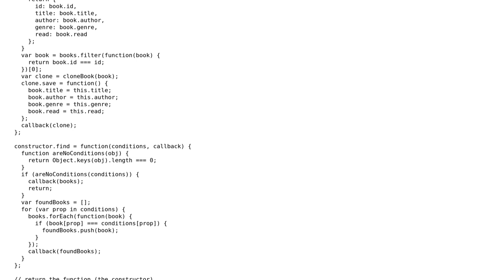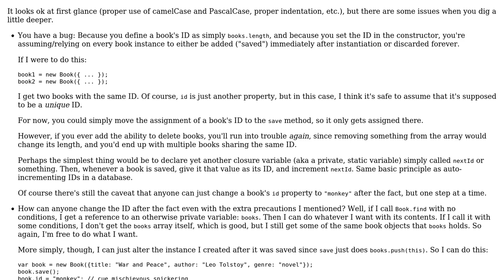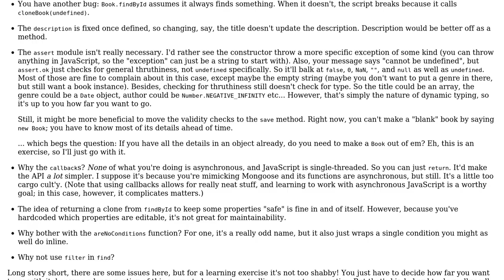Code Review: Book constructor pattern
With thanks & praise to God, and with thanks to the many people who have made this project possible! | Content (except music & images) licensed under CC BY-SA | Music | Images & others | With thanks to user Flambino user Angular noob user 200_success and the Stack Exchange Network Trademarks are property of their respective owners. You are responsible for your own actions.